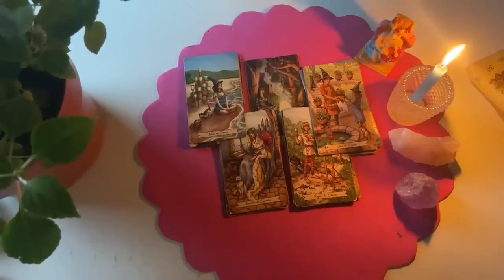SCORPIO 💘WHAT THE HELL HAPPENED BETWEEN YOU TWO?! THIS IS DEEP! OCTOBER 2024 TAROT LOVE READING